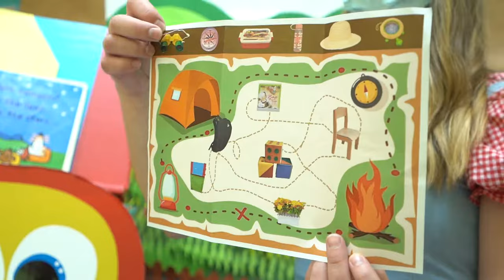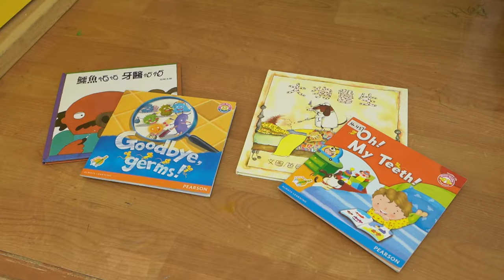東華三院高德根紀念幼稚園簡介 Curriculum and Teaching of TWGHs Ko Teck Kin Memorial Kindergarten